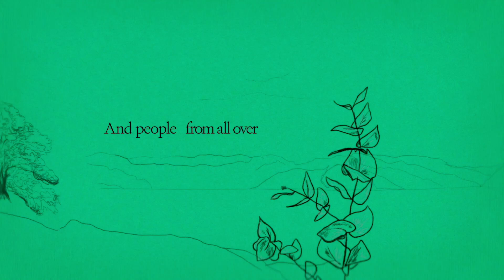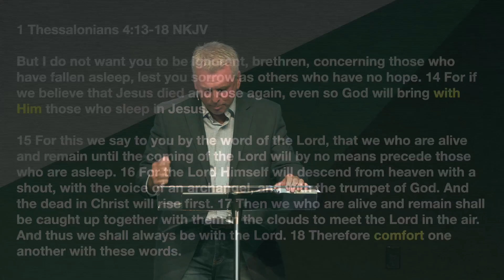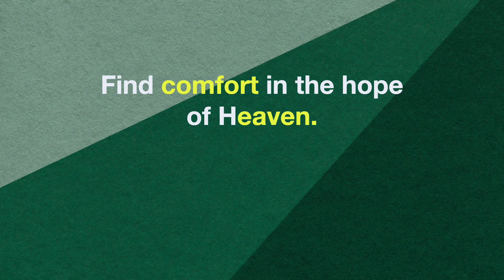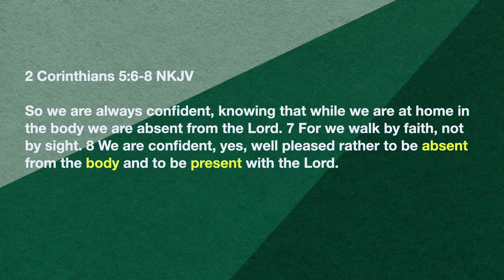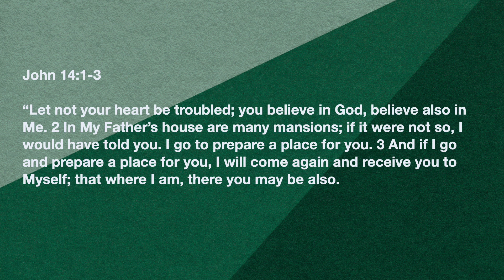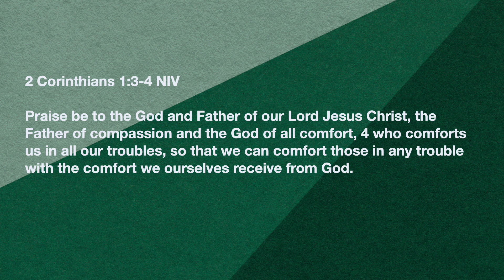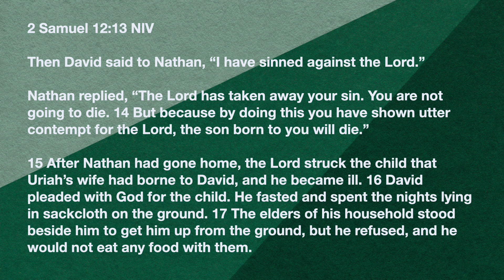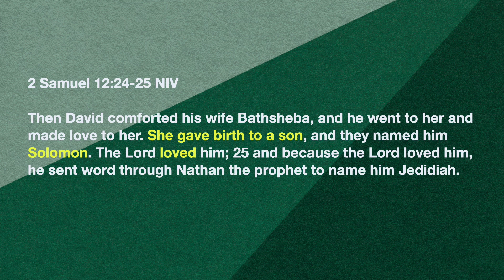Blessed Are Those Who Mourn | Pastor Troy Jent